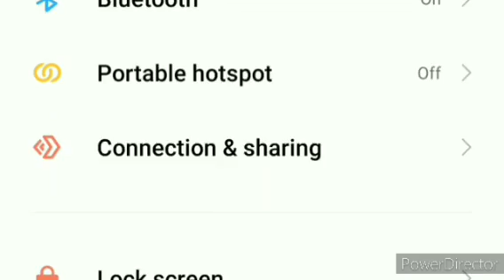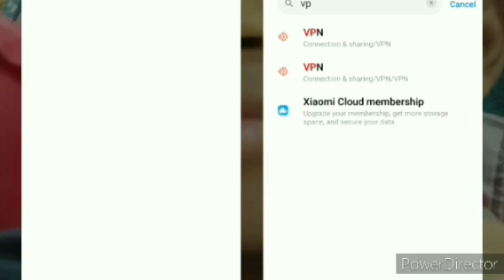pubg is back